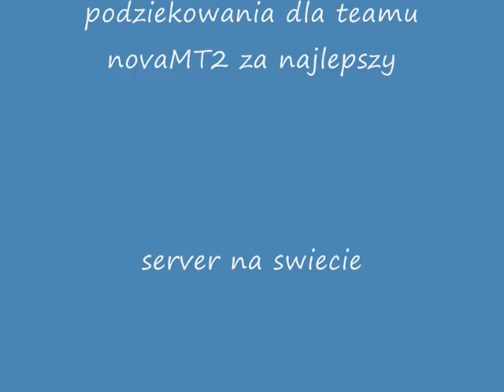novaMT2 gilda blood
wojna najlepszych gild n privie novaMT2